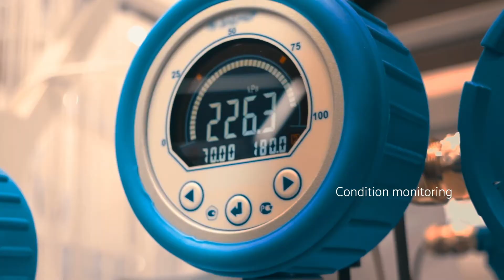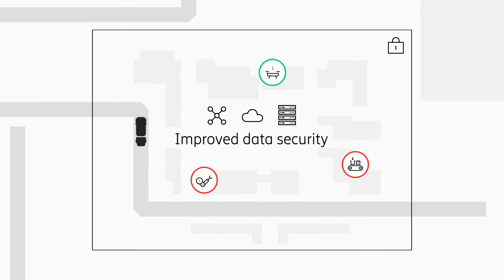Ericsson Private Networks Solution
To meet the needs of industries 4.0, Ericsson offers an autonomous and integrated private network. This solution provides secure communications, while being more reliable and more efficient. Discover Ericsson Private Networks.